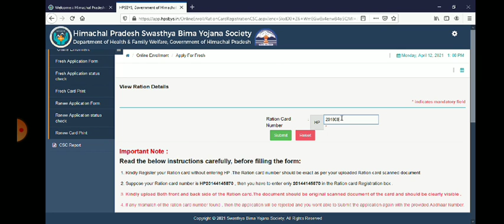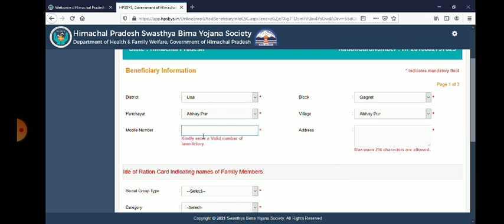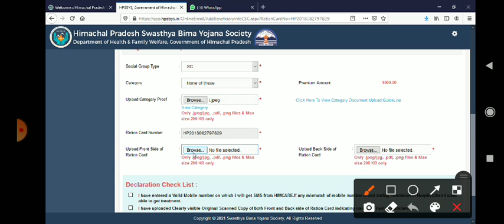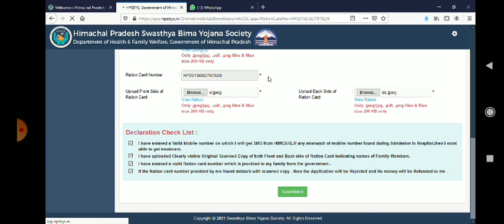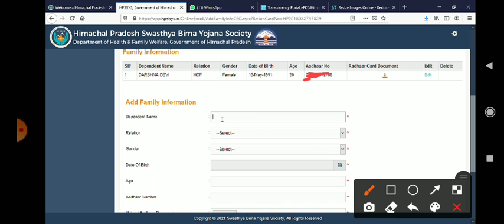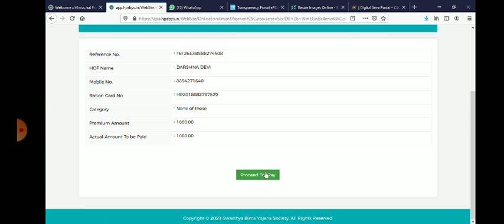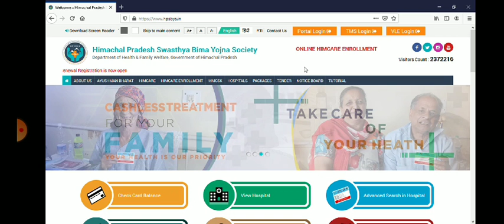Online Apply Himacare Card. Approved Proof Live . Himacare card online apply